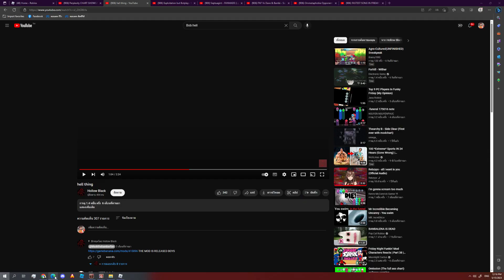7 FNF FAST SONG